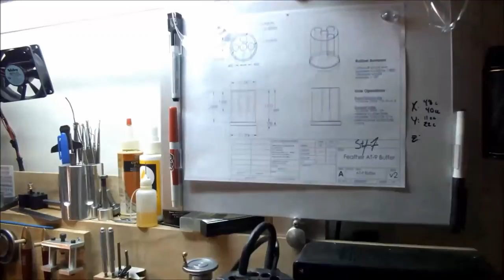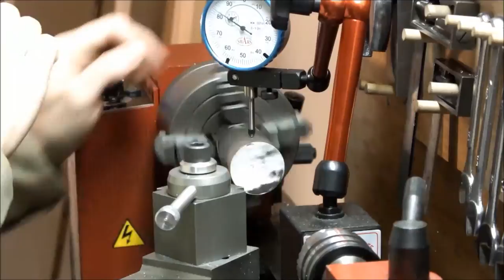Feather AT-9 Buffer Replacement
I designed a replacement buffer for the Feather AT-9.  This video shows some clips of the process.  Most of it is shown at 4x speed.  Please see my website for more details.